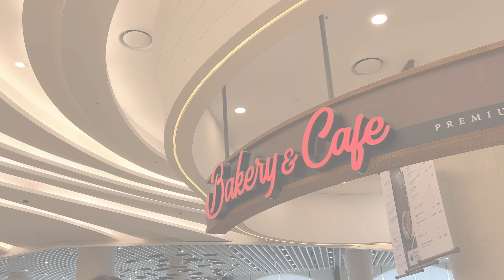[일상 브이로그] 쏠비치 삼척 가족여행 ㅣ 동생생일선물 언박싱 l 뉴발란스990 l mbti E들 l 동해 촛대바위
Free Music for Videos 👉 Music by Julia Simone - You Don't Know